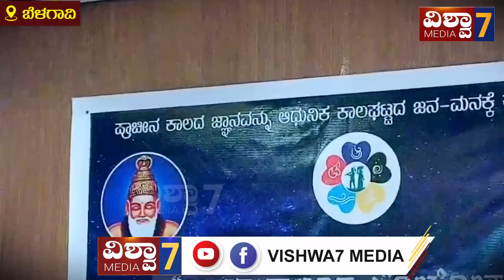ಸುಮಂಗಲಮ್ | ಪ್ರಾಚೀನ ಕಾಲದ ಜ್ಞಾನವನ್ನು ಆಧುನಿಕ ಕಾಲ ಮಟ್ಟದ ಜನಮನಕ್ಕೆ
ಸುಮಂಗಲಮ್ ಪಂಚಮಹಾಭೂತಗಳು ಕೋತ್ಸವ ಸಮ್ಮೇಳನ ಪ್ರದರ್ಶನ ಪ್ರಾಚೀನ ಕಾಲದ ಜ್ಞಾನವನ್ನು ಆಧುನಿಕ ಕಾಲ ಮಟ್ಟದ ಜನಮನಕ್ಕೆ ತಲುಪಿಸುವ ಕಾರ್ಯ ಶ್ರೀ ಕ್ಷೇತ್ರ ಸಿದ್ದಗಿರಿ ಮಹಾ ಸಂಸ್ಥಾನ ಕನ್ನೇರಿ ಕೊಲ್ಲಾಪುರ ಮಹಾರಾಷ್ಟ್ರ ಪಂಚಮ ಮಹಾಭೂತ ಅಭಿಯಾನ

ಪಂಚಮಹಾಭೂತ ಅಭಿಯಾನ

ಭಾರತೀಯ ಜ್ಞಾನ ಪರಂಪರೆಯ ಪ್ರಕಾರ ಇಡೀ ವಿಶ್ವವು ಆಕಾಶ, ಗಾಳಿ, ಬೆಂಕಿ, ನೀರು ಮತ್ತು ಮಣ್ಣು ಎಂಬ ಐದು ತತ್ವಗಳಿಂದ ರಚಿತವಾಗಿದೆ. ಇವುಗಳಿಗೆ ಪಂಚಮಹಾಭೂತಗಳೆಂದು ಕರೆಯುತ್ತಾರೆ.. ಪ್ರಕೃತಿಯಲ್ಲಿನ ಈ ಎಲ್ಲ ತತ್ವಗಳು ಸಮತೋಲಿತ ಪ್ರಮಾಣದಲ್ಲಿ ಅವುಗಳ ಶುದ್ಧ ರೂಪದಲ್ಲಿದ್ದಾಗ ನಮ್ಮ ಜೀವನವು ಸಂತೋಷಮಯವಾಗಿರುತ್ತದೆ. ಪಂಚಮಹಾಭೂತ ಕಲ್ಪನೆಯನ್ನು ಪ್ರಾಚೀನ ಪ್ರಂಪಚದ ಎಲ್ಲ ನಾಗರಿಕತೆಗಳು ಒಪ್ಪಿಕೊಂಡಿವೆ. ಈ ಐದು ತತ್ವಗಳ ಕಲ್ಪನೆ ಪ್ರಪಂಚದ ಎಲ್ಲಾ ರಹಸ್ಯಗಳ ಜ್ಞಾನ ಮಾಡಿಕೊಳ್ಳುವ ಮತ್ತು ವಿವರಿಸುವ ಕೀಲಿಯೆಂದು ನಾವು ಕರೆಯಬಹುದು. ಮಹರ್ಷಿ ಚರಕ ಆಯುರ್ವೇದದ ತತ್ತ್ವಗಳನ್ನು ಈ ಮೂಲಕ ವಿವರಿಸಿದರೆ, ಜಪಾನಿನ ಮಿಯಾಮಾತೋ ಮುಸ್ಸಾಸ್ಸಿಯು ಪಂಚಮಹಾಭೂತದ ತತ್ತ್ವವನ್ನು ಬಳಸಿಕೊಂಡು ಕತ್ತಿ ಯುದ್ಧವನ್ನು ಕಲಿಸುತ್ತಾನೆ.

ಏಪ್ರಿಲ್ 3 2022ರಂದು ದೆಹಲಿಯ ಪೂಸಾ ಇನ್ಸಿಟ್ಯೂಟ್‌ನಲ್ಲಿ ದೇಶದಾದ್ಯಂತದ ಅನೇಕ ಬುದ್ಧಿ ಜೀವಿಗಳು, ಸಮಾಜ ಸೇವಕರು, ಕೇಂದ್ರ ಸರಕಾರಕ್ಕೆ ಸಂಬಂಧಿಸಿದ ಮಂತ್ರಿಗಳು, ಧಾರ್ಮಿಕ ಮುಖಂಡರು ಒಟ್ಟು ಗೂಡಿದ್ದರು. ಮತ್ತು ಎಲ್ಲರೂ ಒಟ್ಟಾಗಿ ಸೇರಿ ಪಂಚಮಹಾಭೂತ ತತ್ತ್ವವನ್ನು ಹೊಸ ಸನ್ನಿವೇಶಗಳೊಂದಿಗೆ ಮತ್ತೊಮ್ಮೆ ಅರ್ಥೈಸಲು ನಿರ್ಧರಿಸಿದರು. ದೇಶ ಮತ್ತು ಪ್ರಪಂಚದ ಮೂಲಭೂತ ಸಮಸ್ಯೆಗಳನ್ನು ಪರಿಹರಿಸಲು ಪಂಚಮಹಾಭೂತಗಳ ವಿವಿಧ ಸಿದ್ಧಾಂತಗಳನ್ನು ತಿಳಿದುಕೊಂಡು ಅದರ ಮೂಲಕ ವಿಶ್ವದ ವಿವಿಧ ಸಮಸ್ಯೆಗಳ ನಿವಾರಣೆಗೆ ಪ್ರಯತ್ನ ಮಾಡುವುದು ಇಂದಿನ ಸಾಂದರ್ಭಿಕ ಅವಶ್ಯಕತೆಯಾಗಿದೆ. ರಾಷ್ಟ್ರೀಯ ಸ್ವಯಂ ಸೇವಕ ಸಂಘದ ಶ್ರೀ ಭಯ್ಯಾಜಿ ಜೋಶಿ ಅವರು ಪಂಚಮಹಾಭೂತಗಳ ವಿಷಯವನ್ನು ರಾಷ್ಟ್ರಮಟ್ಟದಲ್ಲಿ ಅಭಿಯಾನದ ಮೂಲಕ ತೆಗೆದುಕೊಂಡು ಹೋಗಬೇಕೆಂದು ಕರೆ ನೀಡಿದರು. ದೀನದಯಾಳ್‌ ಶೋಧ ಸಂಸ್ಥಾನ, ಗ್ರಾಮ ವಿಕಾಸ, ಭಾರತೀಯ ಕಿಸಾನ್ ಸಂಘ ಮತ್ತು ವಿಜ್ಞಾನ ಭಾರತಿ ಈ ದಿಸೆಯಲ್ಲಿ ಮುನ್ನೆಡೆಯುವ ಮೂಲಕ ಜವಾಬ್ದಾರಿಯನ್ನು ವಹಿಸಿಕೊಂಡವು. ಕೇಂದ್ರ ಸರಕಾರದ ಸಂಬಂಧಿತ ಸಚಿವಾಲಯಗಳು ಮತ್ತು ಸಂಸ್ಥೆಗಳು ಕೂಡಾ ಈ ಅಭಿಯಾನಕ್ಕೆ ಕೈ ಜೋಡಿಸಿವೆ. ಶ್ರೀ ಕ್ಷೇತ್ರ ಸಿದ್ಧಗಿರಿ ಮಠವು ಪ್ರಾರಂಭದಿಂದಲೂ ಈ ಅಭಿಯಾನದ ಭಾಗವಾಗಿದ್ದು ಆ ಮೂಲಕ ತನ್ನ ಜವಾಬ್ದಾರಿಯನ್ನು ಹೆಚ್ಚಿಸಿಕೊಳ್ಳಲು ನಿರ್ಧರಿಸಿದೆ. ಪ್ರಸ್ತುತ ದೇಶದ ವಿವಿಧ ಸ್ಥಳಗಳಲ್ಲಿ ಪಂಚಭೂತಗಳ ಎಲ್ಲ ಐದು ಘಟಕಗಳ ಮೇಲೆ ಕಾರ್ಯಕ್ರಮಗಳನ್ನು ಆಯೋಜಿಸಲಾಗಿದೆ. ಈ ದಿಸೆಯಲ್ಲಿ ಶ್ರೀ ಸಿದ್ಧಗಿರಿ ಮಠವು 2023ರ ಫೆಬ್ರುವರಿಯಲ್ಲಿ ಮಠದ ಆವರಣದಲ್ಲಿ ಅದ್ಧೂರಿ ಉತ್ಸವವನ್ನು ಆಯೋಜಿಸಿ ಎಲ್ಲ ಐದು ತತ್ವಗಳ ಬಗ್ಗೆ ಸಾರ್ವಜನಿಕರಲ್ಲಿ ಅರಿವು ಮೂಡಿಸಿ ಕ್ರಿಯಾಶೀಲರನ್ನಾಗಿಸಲು ನಿರ್ಧರಿಸಿದೆ. ಬೇರೆ ರೀತಿಯಲ್ಲಿ ಹೇಳುವುದಾದರೆ ಈ ಘಟನೆಯೊಂದಿಗೆ ಮಠವು ಮೂರು ಗುರಿಗಳನ್ನು ಸಾಧಿಸಲು ಬಯಸುತ್ತದೆ. ಅವುಗಳೆಂದರೆ

1. ಭಾರತದ ಸಂಪ್ರದಾಯಗಳು ಮತ್ತು ಜೀವನಶೈಲಿಯಲ್ಲಿ( ವಿಶೇಷವಾಗಿ ಗ್ರಾಮೀಣ ಸಮಾಜದಲ್ಲಿ) ಇರುವ ಪಂಚಮಹಾಭೂತದ

ತತ್ತ್ವಗಳು, ಮಸ್ತಕಗಳು, ಚಲನಚಿತ್ರಗಳು, 3D ಮಾದರಿಗಳು ಸೇರಿದಂತೆ ವಿವಿಧ ಮಾದ್ಯಮಗಳಲ್ಲಿ ಸಂಕಲಿಸುವುದು,

2. ವರ್ತಮಾನ ಕಾಲದಲ್ಲಿ ಶಿಕ್ಷಣ ಪಡೆಯುತ್ತಿರುವ ಯುವಕರಿಗೆ ಭಾರತದ ಪರಂಪರೆಯ ಜ್ಞಾನದ ಕುರಿತು ಅದಕ್ಕೆ ಸಂಬಂಧಿಸಿದ ವಿವಿಧ ಸಂಶೋಧನಾ ಕಾರ್ಯಗಳ ಪರಿಚಯ ಮಾಡಿಕೊಡುವುದು. 3. ಸಾಂಪ್ರದಾಯಿಕ (ಗ್ರಾಮೀಣ) ಸಮಾಜಕ್ಕೆ ವೈಜ್ಞಾನಿಕ ಚಿಂತನೆ ಮತ್ತು ಯುಗ- ನಿರ್ಮಾಣ ವಿಧಾನದ ಬಗ್ಗೆ ಅರಿವು ಮೂಡಿಸುವುದು.

జల

ಜಲದಿಂದ

ವ್ಯಾಪಕ ಸಹಭಾಗಿತ್ವ

* ಏಳು ದಿನಗಳಲ್ಲಿ 30ಲಕ್ಷ ಜನ ಭಾಗವಹಿಸುವ ನಿರೀಕ್ಷೆ.

ಮಹಾರಾಷ್ಟ್ರ, ಕರ್ನಾಟಕ, ಗೋವಾ, ಆಂಧ್ರಪ್ರದೇಶ & ಗುಜರಾತ ರಾಜ್ಯದ ಜೊತೆ-ಜೊತೆಗೆ ಹಲವು ರಾಜ್ಯಗಳಿಂದ ಜನರ ಆಗಮನ * ಕಾರ್ಯಕ್ರಮದ ಸ್ಥಳ & ಅದರ ಸುತ್ತಮುತ್ತಲೂ ಸುಮಾರು ಐವತ್ತು ಸಾವಿರ ಅತಿಥಿಗಳಿಗೆ ವಸತಿ ವ್ಯವಸ್ಥೆ.

* ವಿವಿಧ ಪಂಥಗಳ 1000ಕ್ಕಿಂತಲೂ ಅಧಿಕ ಸಂತ-ಮಹಾತ್ಮರ ಉಪಸ್ಥಿತಿ.

500ಕ್ಕೂ ಹೆಚ್ಚು ಉಪಕುಲಪತಿಗಳ ಸಹಭಾಗಿತ್ವ * 10,000 ಕ್ಕೂ ಹೆಚ್ಚು ಉದ್ಯಮಿಗಳ ಪಾಲ್ಗೊಳ್ಳುವಿಕೆ.

* 50ಕ್ಕೂ ಅಧಿಕ ರಾಷ್ಟ್ರಗಳಿಂದ ಗಣ್ಯ ಅತಿಥಿಗಳ ಆಗಮನ.

* ದೇಶದ ಪ್ರತ್ಯೇಕ ಜಿಲ್ಲೆಗಳಿಂದ ಪ್ರಮುಖ ಸಾಮಾಜಿಕ, ಸಾಂಸ್ಕೃತಿಕ & ಶೈಕ್ಷಣಿಕ ಸಂಸ್ಥೆಗಳ ಸಹಭಾಗಿತ್ವ

ಹೆಚ್ಚಿನ ಪ್ರಮಾಣದಲ್ಲಿ ಯುವಕರು, ಮಹಿಳೆಯರು & ರೈತರ ಭಾಗವಹಿಸುವಿಕೆಗಾಗಿ ವಿಶೇಷ ಪ್ರಯತ್ನಗಳು. ವಿಶೇಷ ಬಂದು

* ಮಠದ ಸುತ್ತಲೂ ಸುಮಾರು 650ಎಕರೆ ಪ್ರದೇಶದಲ್ಲಿ ಪ್ರದರ್ಶನಗಳು, ಸಮ್ಮೇಳನಗಳು ಹಾಗೂ ವಿವಿಧ ಪ್ರಕಾರದ ಕಾರ್ಯಕ್ರಮಗಳು ಜರಗುವವು. * ಸುಮಾರು 3ಲಕ್ಷ ಚದರ ಅಡಿಗಳಲ್ಲಿ 3D ಮಾದರಿಯನ್ನು ಬಳಸಿಕೊಂಡು ಪಂಚಮಹಾಭೂತದ ಎಲ್ಲಾ ಐದು ಅಂಶಗಳ

ಜೊತೆಗೆ ಆರೋಗ್ಯ & ಮರು ಬಳಕೆಯ ಮೇಲೆ ಒಂದೊಂದು ಗ್ಯಾಲರಿಗಳನ್ನು ಏರ್ಪಡಿಸುವದು. * ಸುಮಾರು 1500 ಮಳಿಗೆಗಳೊಂದಿಗೆ ಅಂದಾಜು 2ಲಕ್ಷ ಚದರ ಅಡಿಗಳ ಮೇಳವನ್ನು ಆಯೋಜಿಸಲಾಗುವದು. ಈ ಮಳಿಗೆಗಳ ಮೂಲಕ ಜನರು ಆರೋಗ್ಯ, ಶಿಕ್ಷಣ, ಕೃಷಿ, ಕೈಗಾರಿಕೆ ಇತ್ಯಾದಿ ಕ್ಷೇತ್ರಗಳಲ್ಲಿ ಆಗುತ್ತಿರುವ ಆವಿಷ್ಕಾರಗಳ ಪ್ರಯೋಜನ ಪಡೆಯಲು ದೊಡ್ಡ ಅವಕಾಶ.

• ನೈಸರ್ಗಿಕ ಕೃಷಿ ವಿಧಾನದ ಅಡಿಯಲ್ಲಿ ವಿವಿಧ ಬೆಳೆಗಳ ನೇರ ಪ್ರದರ್ಶನ, ಅಲ್ಲದೆ ಸ್ವದೇತಿ ಬೀಜಗಳು, ಸಾವಯುವ ಗೊಬ್ಬರಗಳು, ಸಾವಯುವ ಕೀಟ ನಿಯಂತ್ರಕಗಳು, ಸಣ್ಣ & ಅತಿ ಸಣ್ಣ ರೈತರಿಗೆ ಮಾನವ & ಎತ್ತು ಚಾಲಿತ ಕೃಷಿ ಉಪಕರಣಗಳ ಪ್ರದರ್ಶನ: * ಹಸು, ಎಮ್ಮೆ, ಕುರಿ, ಕುದುರೆ, ಕತ್ತೆ, ನಾಯಿ, ಬೆಕ್ಕು ಇತ್ಯಾದಿ ದೇಶಿ ತಳಿ ಪ್ರಾಣಿಗಳ ಪ್ರದರ್ಶನ. - ಭಾರತೀಯ ಪಾರಂಪರಿಕ ಜೀವನ ಪ್ರದರ್ಶನದಲ್ಲಿ ಪ್ರಾಚೀನ ಗುರುಕುಲ ವ್ಯವಸ್ಥೆ & ಹದಿನಾರು ಸಂಸ್ಕಾರಗಳನ್ನು ಸುಮಾರು 500 ವಿಗ್ರಹಗಳ ಮೂಲಕ ತೋರಿಸಲಾಗುವದು.

- ದೇಶದಾದ್ಯಂತ ಆಗಮಿಸುವ ಪಾರಂಪರಿಕ ವೈದ್ಯರ ಸಮಾದೇಷ & ಅವರ ಪರಿಣತಿಯ ಪ್ರದರ್ಶನ ಸುಮಾರು ಒಂದು ಲಕ್ಷ ಚದರ ಅಡಿಯಲ್ಲಿ ಲೋಕೋತ್ಸವದ ಪ್ರಧಾನ ಮಂಟಪ ಇರುವದು, ಅವರಲ್ಲಿ ಸುಮಾರು 10,000 ಜನರು ಒಟ್ಟಿಗೆ ಕುಳಿತುಕೊಳ್ಳಬಹುದಾಗಿದೆ. • ಪ್ರಧಾನ ಮಂಟಪದಲ್ಲಿ ಪ್ರತಿದಿನ ಸಂಜೆ ದೇಶದ ವಿವಿಧ ರಾಜ್ಯಗಳಿಂದ ಬರುವ ಕಲಾವಿದರಿಂದ ಸಾಂಸ್ಕೃತಿಕ ಕಾರ್ಯಕ್ರಮಗಳು ಜರಗುವನ್ನು ಲೋಕೋತ್ಸವಕ್ಕೆ ಆಗಮಿಸುವ ಎಲ್ಲ ಜನರಿಗೂ ಪ್ರಸಾದ ವ್ಯವಸ್ಥೆ ಇರುತ್ತದೆ.

• ಫೆಬ್ರುವರಿ 19ರಂದು ಮಧ್ಯಾಹ್ನ 3ಗಂಟೆಗೆ ಕೊಲ್ಲಾಪುರ ಛತ್ರಪತಿ ಶಿವಾಜಿ ಮಹಾರಾಜರ ಜಯಂತಿ ಹಾಗೂ

ಆರತಿಯೊಂದಿಗೆ ಜರಗುವದು,

ಪಂಚಮಹಾಭೂತ ಲೋಕೋತ್ಸವದ ನಿಮಿತ್ಯ ಶೋಭಾ ಯಾತ್ರೆ ಅದರ ಸಮಾಪನವು ಪಂಚಗಂಗಾ ನದಿ ತೀರದಲ್ಲಿ ಮಹಾ ತಮ್ಮನ್ನೂ ಹೃದಯ ಪೂರ್ವಕವಾಗಿ ಅಹಾಸಿಸುತ್ತಿದ್ದೇವೆ. ವಿವರ ನೀಡಿದರು ಪತ್ರಿಕಾಗೋಷ್ಠಿಯಲ್ಲಿ ಶ್ರೀ ಕ್ಷೇತ್ರ ಸಿದ್ದಗಿರಿ ಮಹಾಸಂಸ್ಥಾನ ಶ್ರೀಗಳು ಮಾಜಿ ಶಾಸಕ ಸಂಜಯ್ ಪಾಟೀಲ್ ಬಿಜೆಪಿ ಕಾರ್ಯಕರ್ತರು ಉಪಸ್ಥಿತರಿದ್ದರು